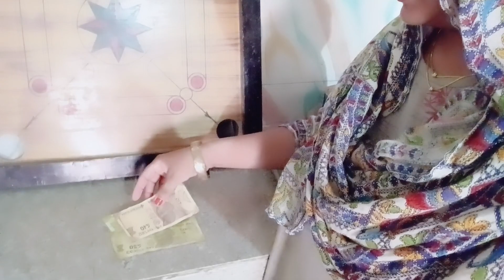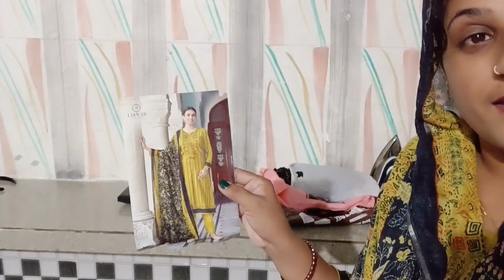निक्कमी बहुओं को सासू मां ने सिखाया सबक🫣🫣मोनिका ने की बहुत बड़ी हेराफेरी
haryanvisitare#haryanvisitare#haryanvisitarefashion haryanvisitarekunba familyvlog sitarokimasti cleaning cleaningvlog Indian housewife cleaning vlog#morninghousecleanig villagelifévlog desivlogvillage @HaryanviSitare   @haryanvisitarefashion301   @haryanvisitarekunba5106 ​familyvlog familytrip familytravel @HaryanviSitare   @sitarokimasti4383   @haryanvisitarefashion301   @haryanvisitarekunba5106 ​